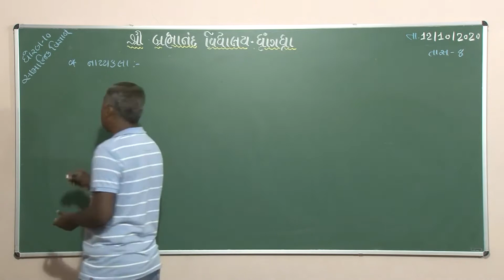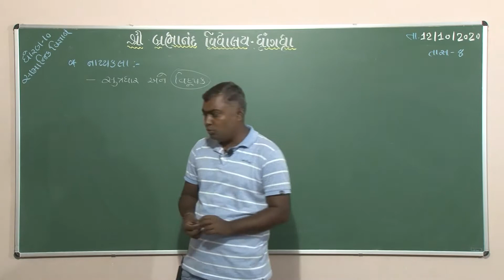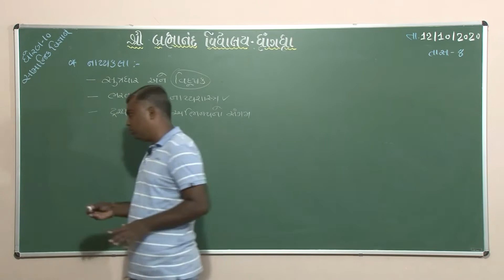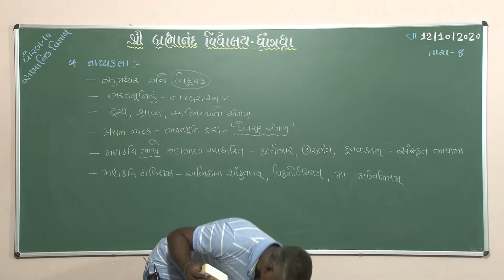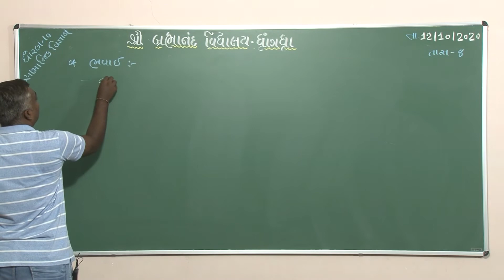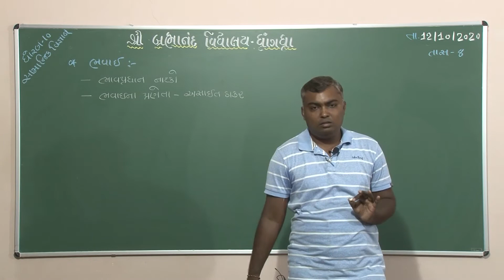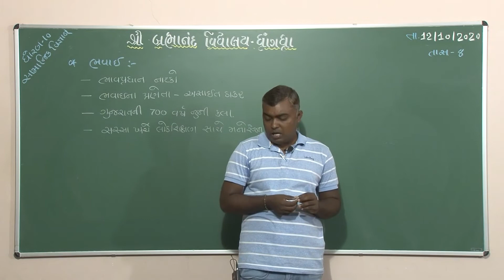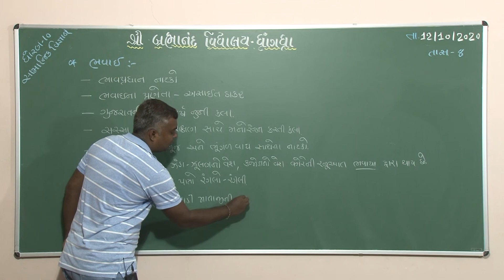Std 10 | સામાજીક વિજ્ઞાન | ભારતનો સાંંસ્ક્રુતિક વારસો : પરંંપરાઓ હસ્ત અને લલિતકલા | Part- 8 | 12/10